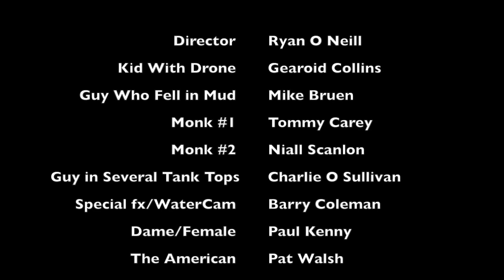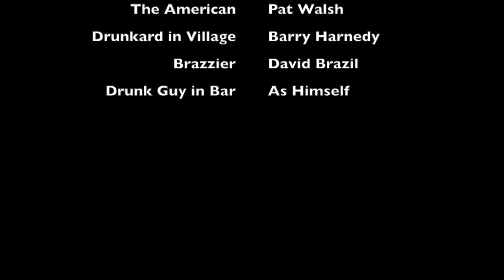Derrynane, Kerry 2017 (August Bank Holiday Weekend)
Every year we take a trip down West to Kerry for the Bank Holiday weekend.

This year I brought the camera to take a few shots of the outings.